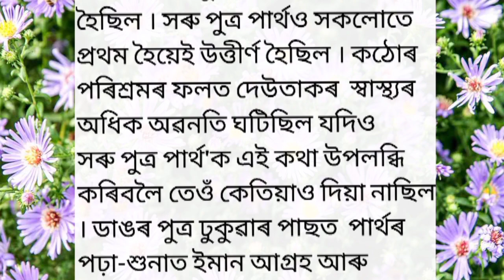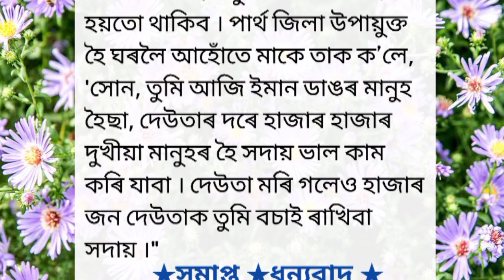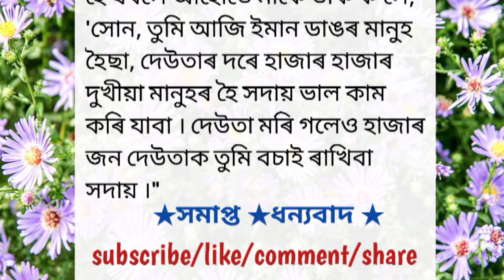এটা হৃদয়স্পৰ্শী কাহিনী ''শেষ আশা" // Assamese inspirational story // PRAGYA IMPULSE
Video Query -